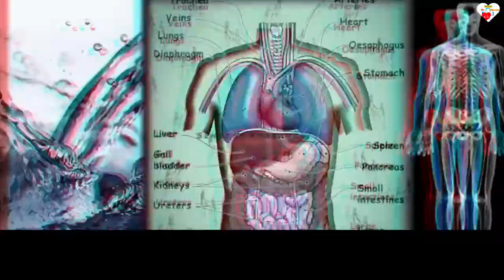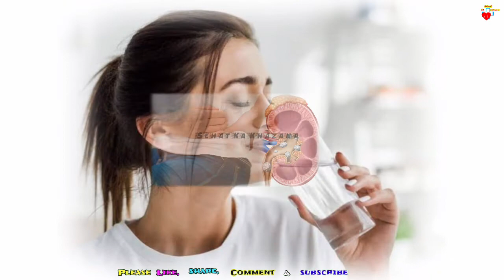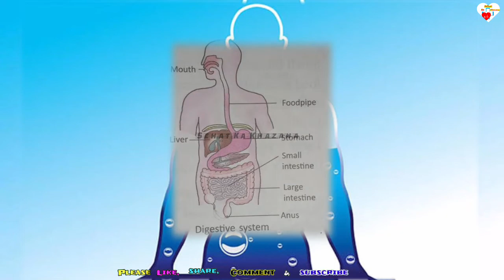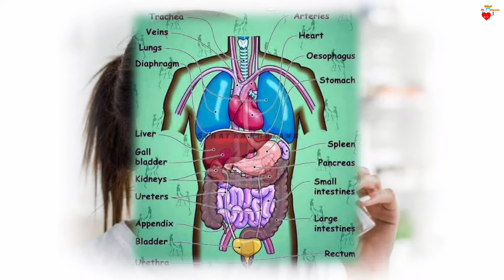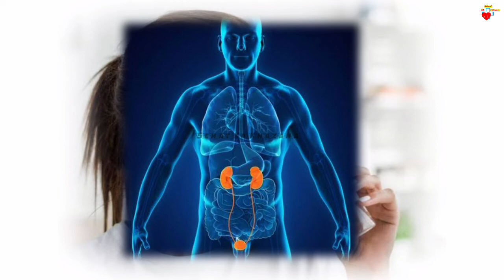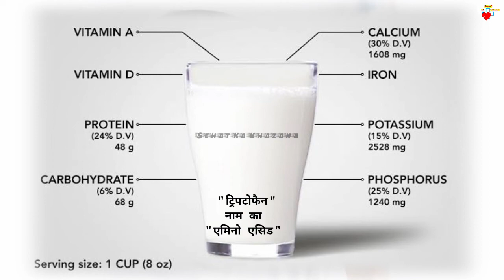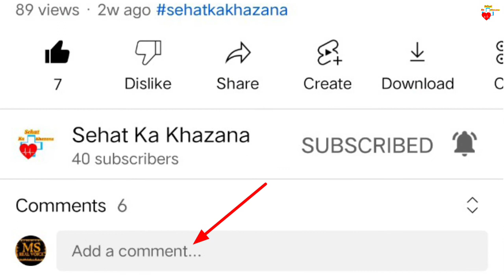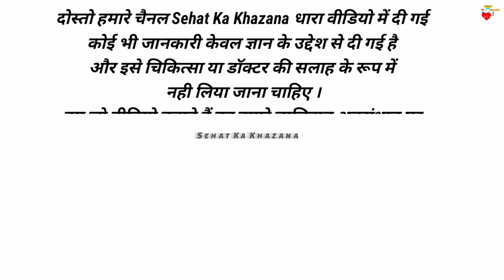पानी कब,कैसे और कितना पीना चाहिए ? pani peene ke fayde || पानी पीने का सही तरीका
pani peene ke fayde | पानी कब,कैसे और कितना पीना चाहिए ? पानी पीने का सही तरीका
जल ही जीवन है ये हमने पढ़ा है सुना है जाना है
पानी की समस्या से निजा़त पाने के लिए हमे इसे अपने जीवन में अपनाना है।
पानी भी उतना ही जरूरी है जीवन के लिए जीतना जरूरी खाना है ।
दोस्तो हम पानी को इतना साधारण समझते हैं की हमे ऐसा लगता है के हम जैसे चाहें जब चाहें और जितनी मात्रा में चाहें पानी पी सकते हैं लेकिन हमारा ऐसा सोचना बिलकुल ही गलत है क्योंकि पानी देखने में जितना साधारण लगता है इस्तेमाल करने में उससे भी ज्यादा कठिन होता है । पानी हमारे शरीर के सभी अंगों को ठीक तरह से काम करने और शरीर में बनने वाले जहरीले पदार्थ को बाहर निकालने के लिए बहुत ज़रूरी होता है । पेट से लेकर त्वचा तक , वज़न बढ़ाने से लेकर वज़न घटाने तक पानी हमारे शरीर में एक बहुत बड़ा रोल प्ले करता है । इसलिए पानी की सही मात्रा , पानी पीने का सही वक्त ,और पानी को किस तरह से पीने से क्या क्या फायदे और क्या क्या नुकसान होते हैं अगर इस बारे में जानकारी ना हो तो इंसान चाहे कितनी भी अच्छी से अच्छी चीज़े खाले उसका सही फायदा शरीर को मिल ही नहीं पाता और जिसकी वजह से शरीर में स्वस्थ संबंधी परेशानियां बीमारियां पैदा हो जाती हैं जैसे की अपचन, गैस,कब्ज,लीवर की कमजोरी,सुस्ती आना, गुर्दे में पथरी होना,रोग प्रतिरोधक क्षमता का कमजोर हो जाना,बार बार बीमार पड़ना, दाद खाज खुजली होना,चेहरे पर पिंपल और दाग धब्बे होना,स्किन बहुत ज्यादा ऑयली या बहुत ज्यादा रूखी सूखी हो जाना ,खाया पिया शरीर को ना लगना,जोड़ों में दर्द रहना,शरीर में अनचाही जगहों पर चर्बी का जमना,चक्कर आना, वजन घटाने या बढ़ाने में परेशानियों का सामना करना, बालों का झड़ना ओर रातों को सही समय पर नींद ना आना जैसी कई बीमारी पानी को गलत मात्रा और गलत तरीके से पीने से हो जाती हैं इसलिए आजकी इस वीडियो में हम आपको बताएंगे की पानी हमारे लिए कितना जरूरी है और इसका हमारे शरीर में क्या काम होता है,एक दिन में हमे कितना पानी पीना चाहिए,शरीर में पानी की कमी हो जाए तो इसका कैसे पता लगाया जा सकता है ,एक बार में कितने गिलास पानी पीना चाहिए और किस तरह पीना चाहिए,पानी पीने का सही समय क्या होता है,पानी हमे ठंडा ,गर्म,या नॉर्मल पीना चाहिए और पानी वजन बढ़ाने और वजन घटाने में किस तरह से मदद करता है ।
चलिए दोस्तो शुरू करते हैं की पानी हमारे शरीर के लिए इतना जरूरी क्यू हैं?
दोस्तो हमारे शरीर में 60 से 70% पानी होता है और हमारे द्वारा पिए गए पानी का इस्तेमाल हमारे इंटरनल ऑर्गन जैसे किडनी,लीवर,फेफड़े,पाचन तंत्र और लगभग शरीर के सभी हिस्सों पर ठीक तरह से काम करने और हमारे शरीर की कोशिकाओं को जिंदा रखने में होता है । अब सवाल ये उठता है की हमे पूरे दिन में कम से कम और ज्यादा से ज्यादा कितना पानी पीना चाहिए  और अगर आपके शरीर में पानी की कमी हो गई है तो इसका किस तरह से पता लगाया जाता है ?
दोस्तो शरीर में पानी की कमी होते ही कभी कभी पेशाब का रंग पीला पड़ जाता है ,पाचन शक्ति कमजोर होने लगती है ,चेहरे और शरीर की स्किन धीरे धीरे रूखी, बेजान और ढीली पड़ने लगती है और अगर शुरू में ही पानी के पीने के सही तरीके पर ध्यान नहीं दिया जाए तो ये लक्षण भविष्य में गंभीर बीमारी का रूप भी ले सकते हैं । इसलिए हर दिन एक नियमित मात्रा में पानी का पीना बहुत जरूरी होता है ।

Sehat Ka Khazana
सेहत का खज़ाना
1. This video has no negative impact on the original works (It would actually be positive for them)
2. This video is also for teaching purposes. 3. It is not transformative in nature.
4. I only used bits and pieces of videos to get the point across where necessary.